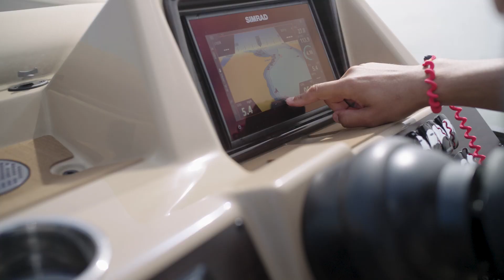2023 Cruiser Model Video 1920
Come See the new Harris Pontoon Boats at USA Marine Inc. in Worcester, MA.